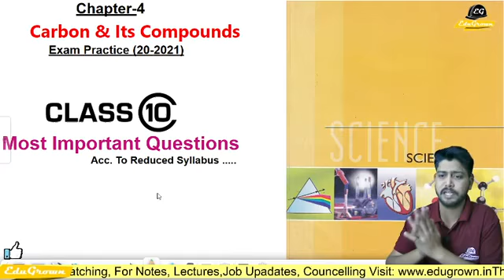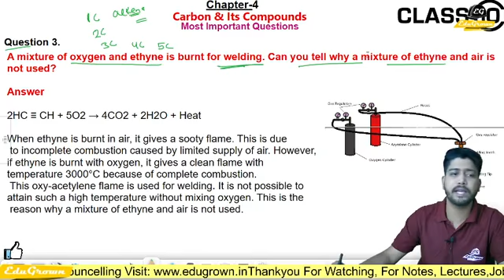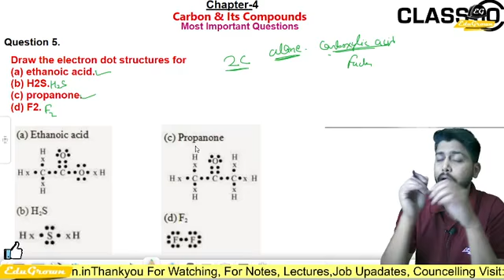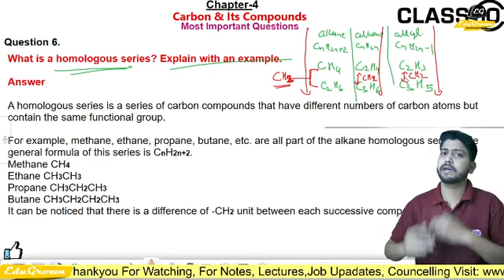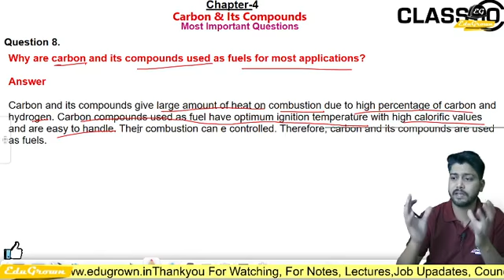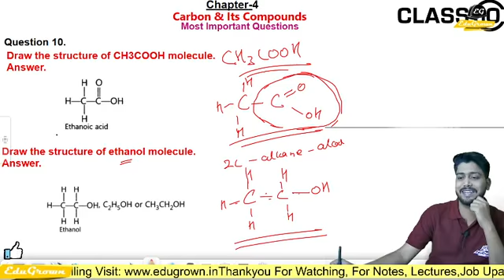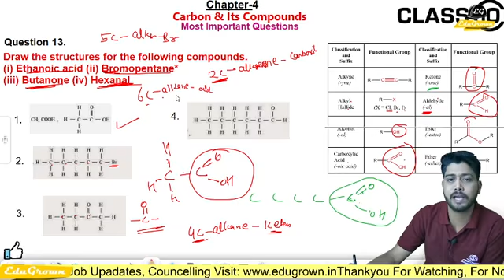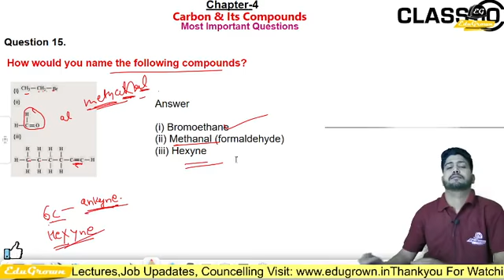[Hindi] Carbon & Its Compound | Most Important questions | Chp-4 Class 10th Science For Term-2 Exam